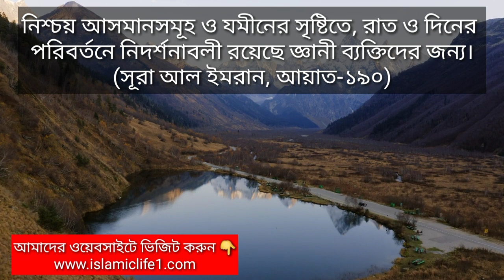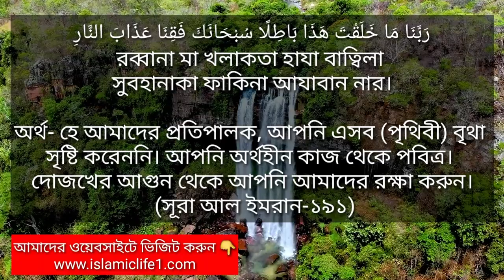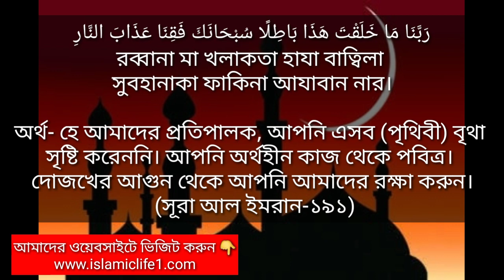যে তাসবিহ পড়লে জ্ঞান বাড়ে। যে তাসবিহ পড়লে জাহান্নামের আযাব থেকে বাঁচা যায়।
Assalamu alaikum!

মোবাইল: ০১৩১৬১২৬১১৩

সূরা ফিল, সূরা কুরাইশ, সূরা মাউন, সূরা কাউসার, সূরা কাফিরুন, সূরা নাসর, লাহাব, ইখলাস, ফালাক, সূরা নাস-
 এর আরবী, বাংলা উচ্চারণ, বাংলা ও ইংরেজি অর্থ সহ, এই লিংকে

তাসবিহ-
رَبَّنَا مَا خَلَقْتَ هَذَا بَاطِلًا سُبْحَانَكَ فَقِنَا عَذَابَ النَّارِ
রব্বানা মা খলাকতা হাযা বাত্বিলা
সুবহানাকা ফাকিনা আযাবান নার।

অর্থ- হে আমাদের প্রতিপালক, আপনি এসব (পৃথিবী) বৃথা সৃষ্টি করেননি। আপনি অর্থহীন কাজ থেকে পবিত্র। দোজখের আগুন থেকে আপনি আমাদের রক্ষা করুন।